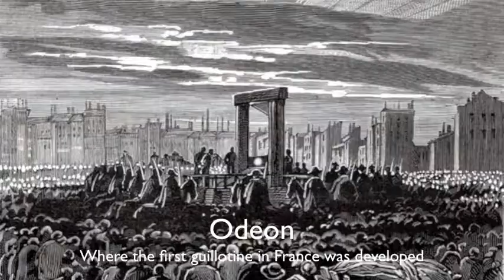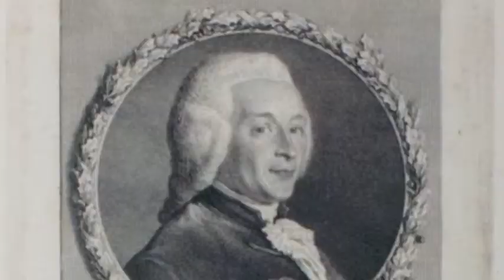Chronicles of Old Paris - Guillotine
"Chronicles of Old Paris: Exploring the Historic City of Light" is the third book in Museyon's acclaimed "Chronicles" series of historic guidebooks. John Baxter leads readers through 2,000 years of Paris history from the Roman times to the 20th century, through 29 dramatic, easy-to-read stories featuring such dynamic characters as Marie Antoinette, Napoleon Bonaparte, the Marquis de Sade, George Sand, Ernest Hemingway, Coco Chanel, Josephine Baker and many more. Then, 8 fact-filled walking tours take readers to the places where history actually happened.

Available in stores and online December 2011!